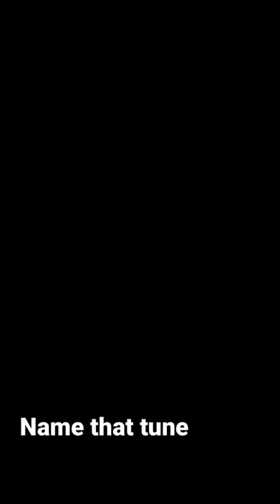Led Zeppelin on Guitarviol! Can you name that tune?